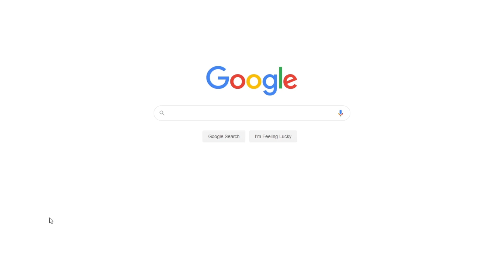Building High-Performance Culture: Zappos | Free Case Study Example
📝 The primary product Zappos offers is footwear although the company is constantly increasing its range of products.

📑 Paper type: Case Study
📖 Pages: 3
🔠 Words: 940
📚 Subjects: Business, Case Study
⚙️ Language: 🇺🇸 English

🔎 Works Cited:
Collier, D. A., & Evans, J. R. (2016). OM (6th ed.). Boston, MA: Cengage Learning.
Warrick, D. D., Milliman, J. F., & Ferguson, J. M. (2016). Lessons learned from Zappos on what it takes to build high performance cultures. Organizational Dynamics, 45(1), 64-70. Web.